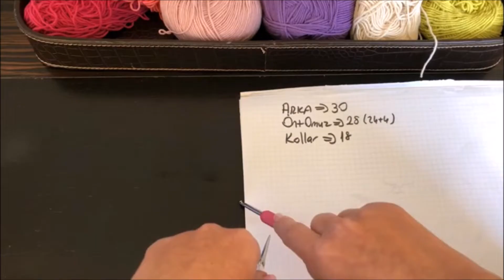YUVARLAK MOTİFLİ HIRKA YAPIMI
Merhaba arkadaşlar; yuvarlak motifler ile hazırlayabileceğiniz dökümlü bir hırka modeli izlediğinizde beden tüyolarını bulabileceksiniz, keyifli seyirler...